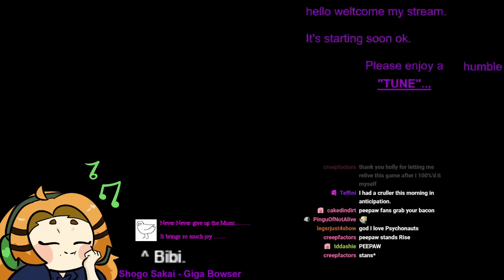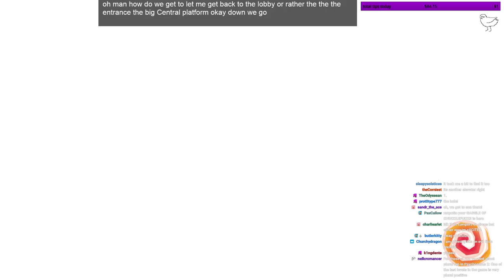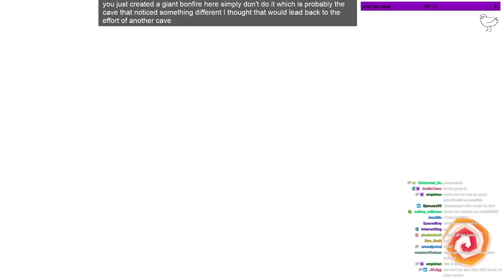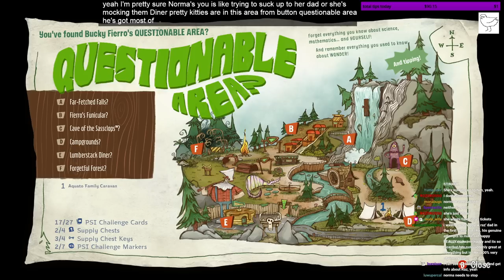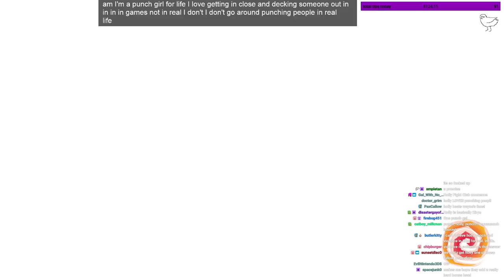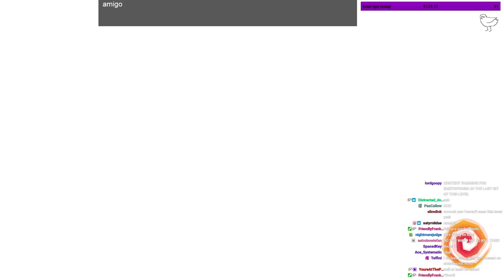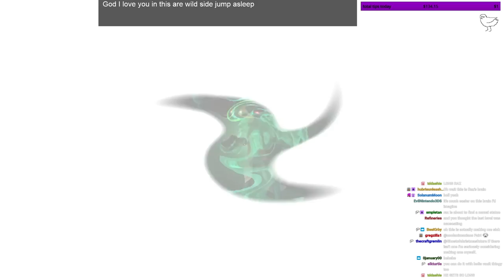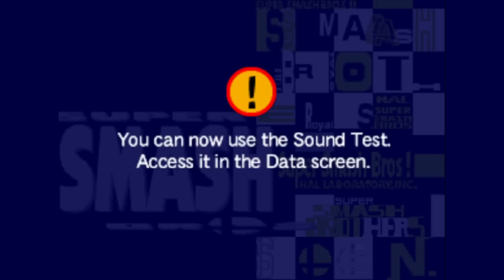Holly Streams Psychonauts 2 (Part 2)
Original Broadcast: September 2nd, 2021
Original Title: True Psychic Tales #892: Respect Oldman Fun Pics
A YouTube upload of Holly's stream of Psychonauts 2, uploaded by moderator staff.